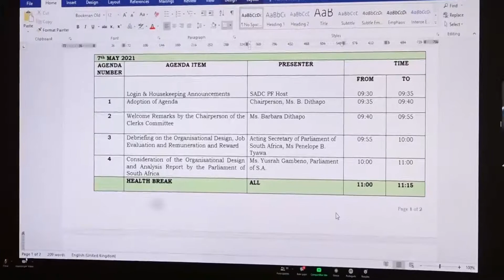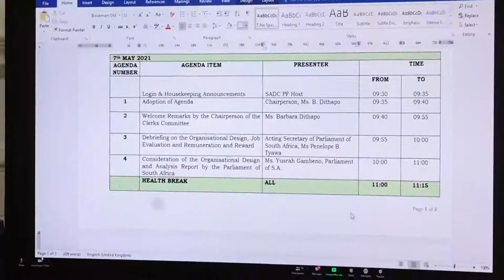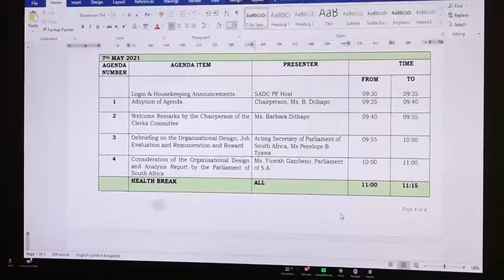REUNIÃO FORUM PARLAMENTAR DA SADC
OS SECRETÁRIOS GERAIS DOS PARLAMENTOS NACIONAIS MEMBROS  DO FÓRUM PARLAMENTAR DA SADC  TRABALHAM PARA A TRANSFORMAÇÃO EM BREVE DAQUELE ORGANISMO INTERNACIONAL A PARLAMENTO NA REGIÃO.

AS DECLARAÇÕES FORAM PASSADAS, NESTA QUARTA-FEIRA PELO SECRETÁRIO-GERAL DA ASSEMBLEIA NACIONAL, PEDRO AGOSTINHO DE NERI.